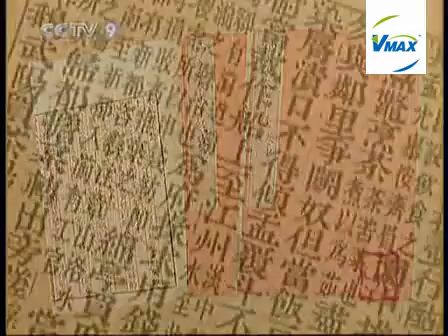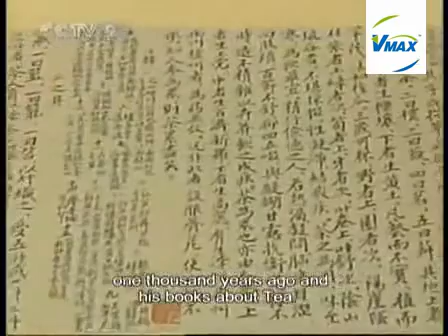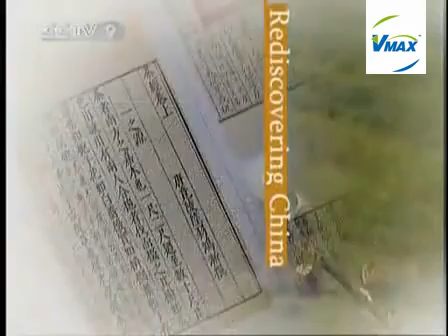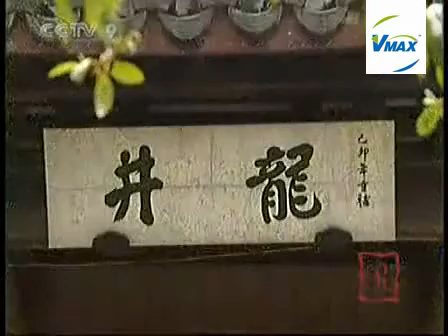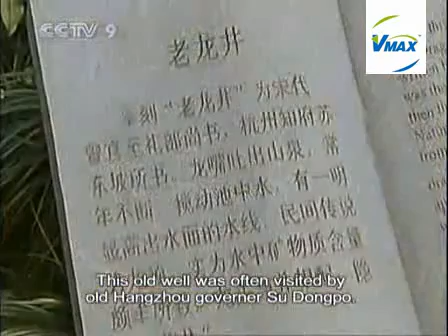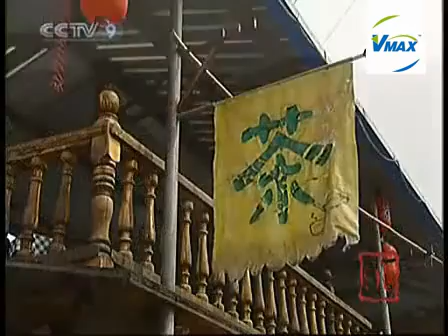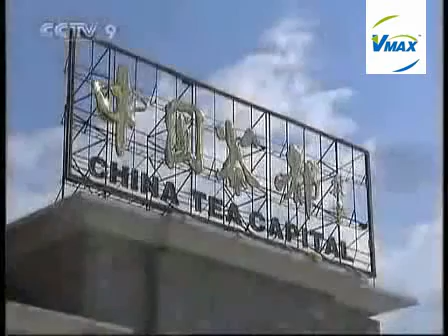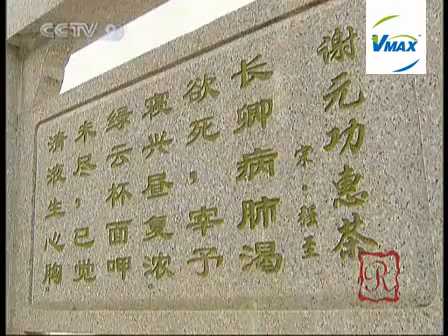【Chinese Culture】Travlog tea culture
A video about Chinese tea culture.